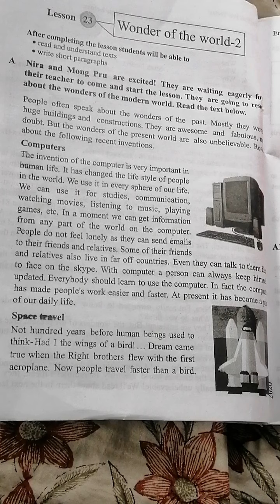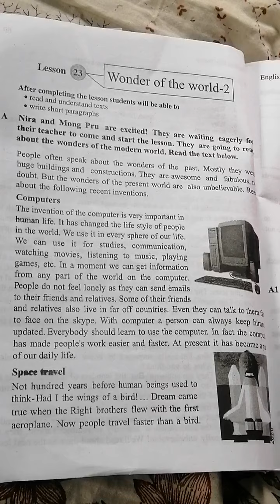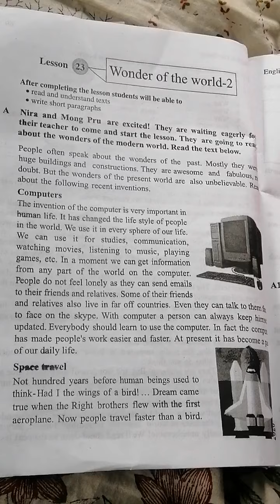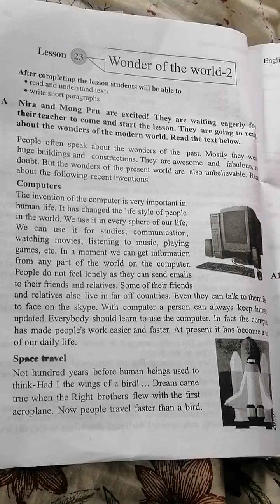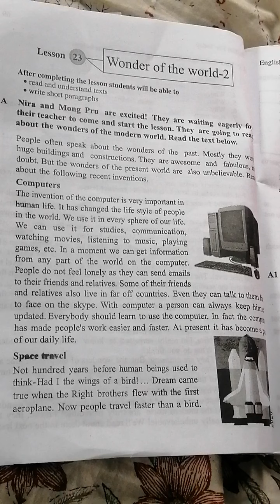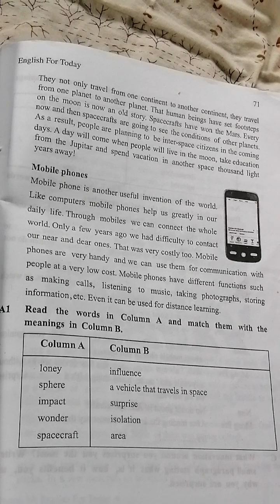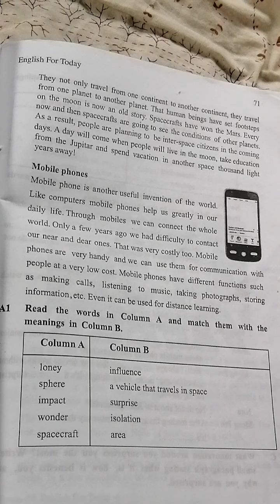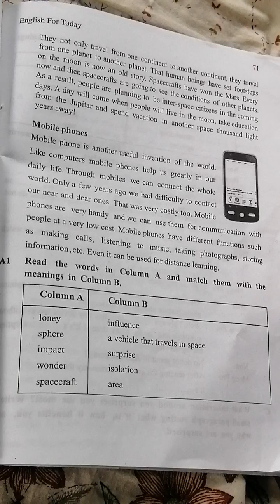৬ষ্ঠ-ইংরেজি ১ম পত্র (Lesson 23), শরীফা ম্যাম